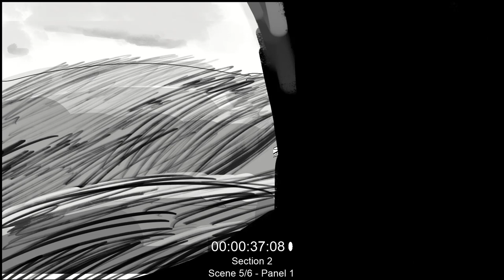Monolith Short Film: Animatic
The animatic for my Fall 2022 semester short film for school. It follows a young woman named Farah on her journey to an ancient monolith.